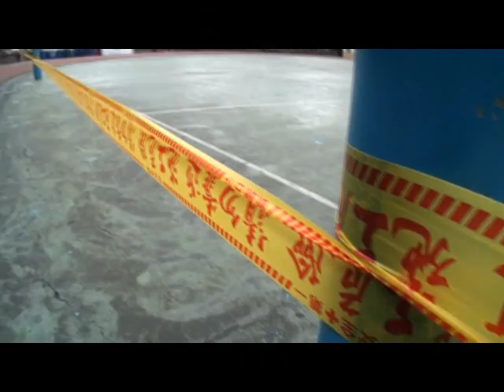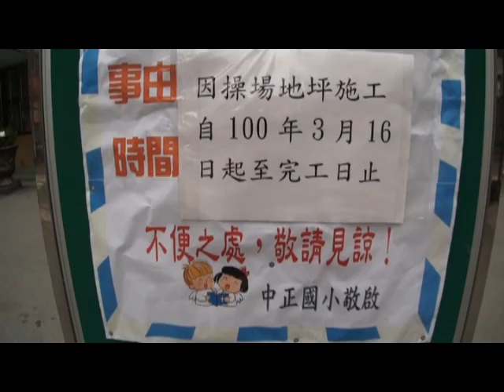100-0316操場封閉.wmv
操場正式封閉施工啦！
預計兩個月才會完工，請大家耐心等待囉！~"~